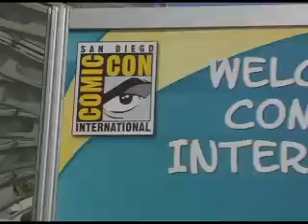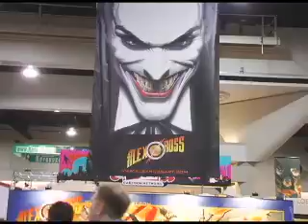3 min at Comic Con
A short look at Comic Con in San Diego, Ca.